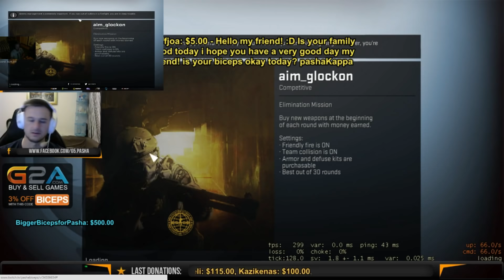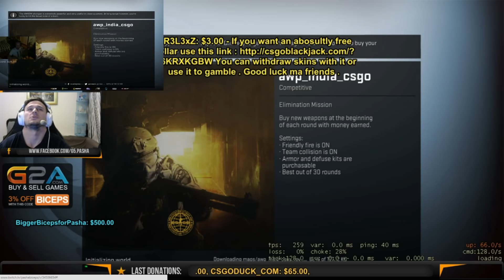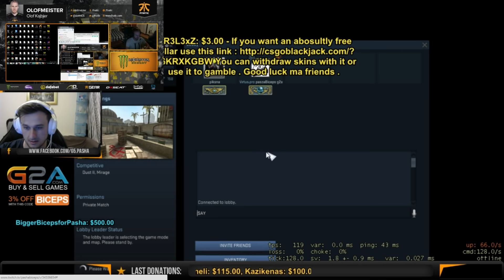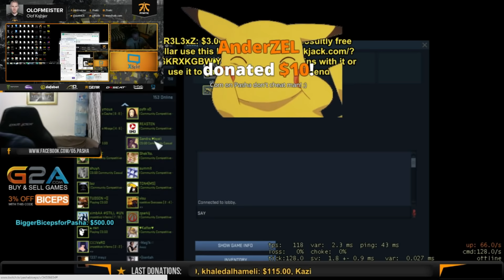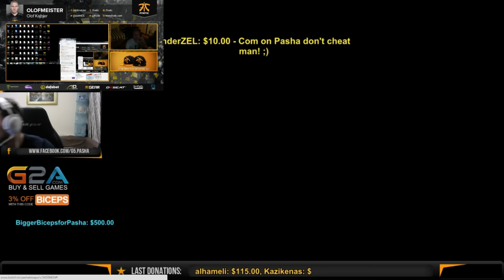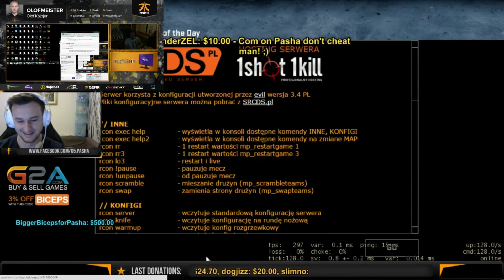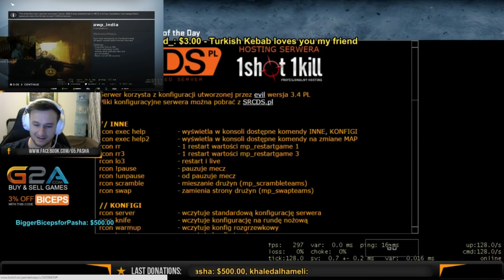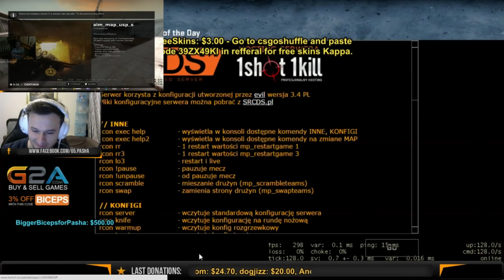Pasha vs Olofmeister first time in 2016! [500$] Olof POV in backround